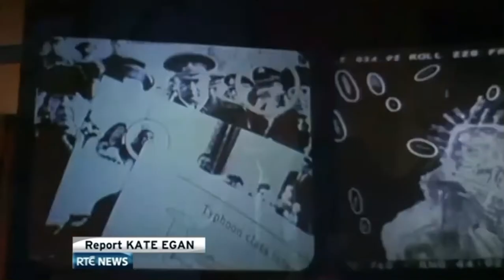Tom Clancy's death reported on RTÉ News (2nd October 2013)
RTÉ News reports on the death of best-selling American author Tom Clancy.

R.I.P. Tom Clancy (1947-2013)